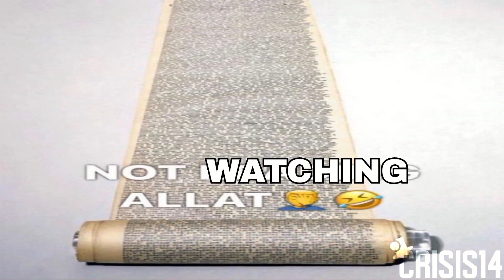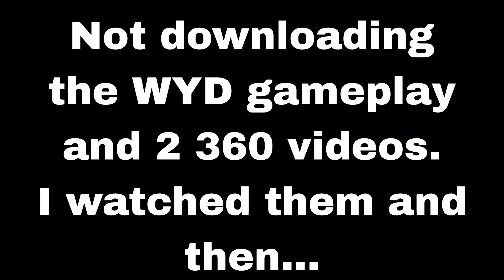Roasting WEIRD The Amazing Digital Circus Fan Videos...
16 TADC videos that most of them look like key jangling content for kids, why not roast them? Will I make it?

Found these videos in a gooseworx tweet.

This video is not meant to be taken seriously when it's blatant that it is providing entertainment purposes and also transformation purposes.

Hate comments will not be tolerated and will be deleted.

I do not add tags. It's too risky. If it blows up, it blows up w/ or w/o tags.